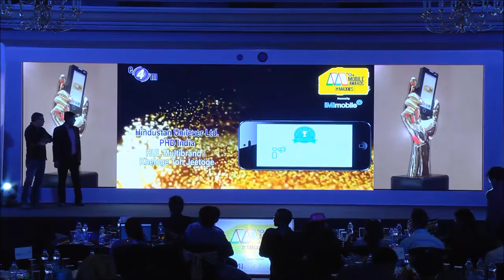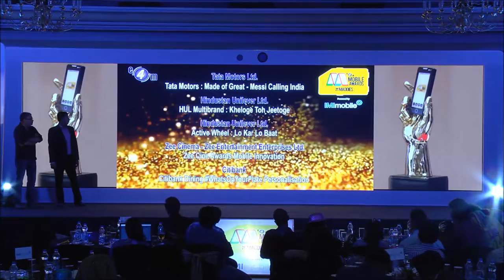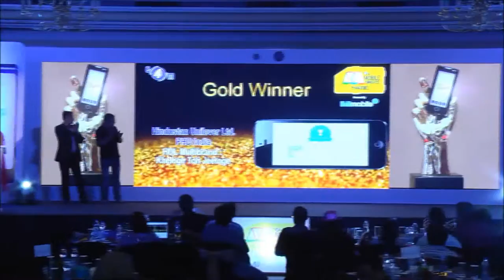TheMaddies - VOOT Innovation